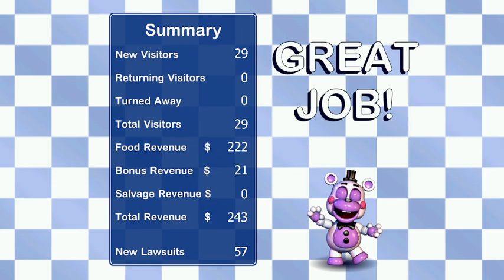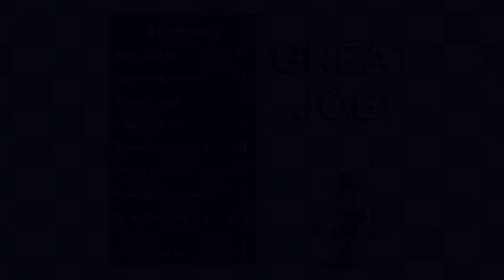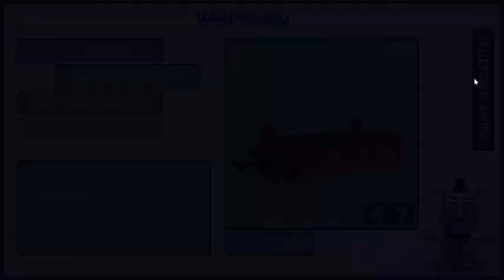FNAF Pizzeria simulator (Twitch Stream) Episode 1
Well i did it